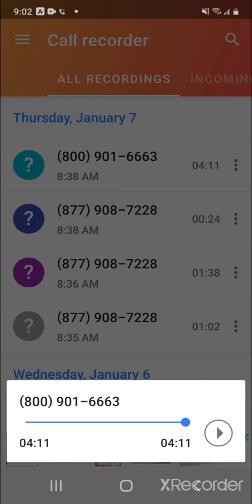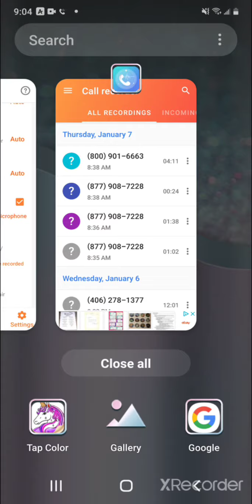WHERE IS THE STIMULUS MY CALL WITH TURBO TAX AND EZ TAX RETURNS PAYMENT PROCESSER SANA BARBARA TPG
after the irs sent mamy stimulus payments to the tax preparer groups turbo tax ez tax return hnr block Jackson Hewitt i called sana barbara tax products group who the irs sent stimulus checks to as they processes turbo tax and eztaxreturn plus others 2019 tax refund

follow the steps to contact them as well demand they forward our stimulus payments!

if they already forwarded to you call them and ask why there lieing and saying they have not!

let me know what you learn by doing so

it sounds like this "manager" is reading from a script what gag order has been placed im sick of these people lieing to us. they have our stimulus survival payments mamy like my self have past due essential bills and are out of food and need this money

demand they forward them

also im curious how many of you who still have not received have an offset for student loan default? (of so and u get your w-2 before the 31st of jan file ur taxes before the 31st!